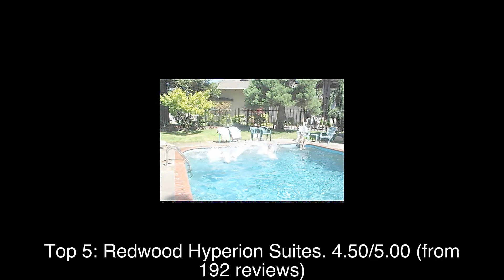Top rated Hotels in Grants Pass, United States | 2020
Grants Pass is a city in, and the county seat of, Josephine County, Oregon, United States. The city is located on Interstate 5, northwest of Medford.

1: Weasku Inn
2: Motel Del Rogue
3: The Lodge at Riverside
4: Hampton Inn & Suites Grants Pass
5: Redwood Hyperion Suites
6: Red Lion Inn & Suites Grants Pass
7: River Park RV Resort
8: Buona Sera Inn
9: Riverside Inn Resort
10: La Quinta Inn & Suites by Wyndham Grants Pass